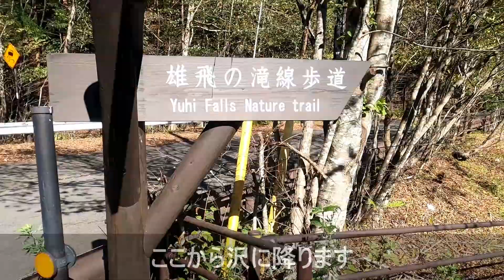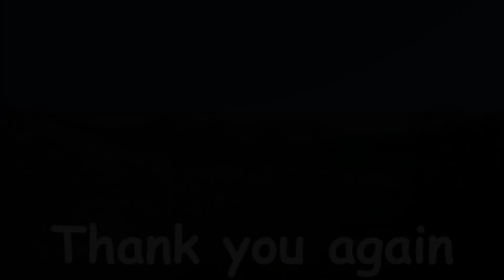スッカン沢の歩き方 2時間だけのウォークヒーリング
那須塩原市　スッカン沢　雄飛の滝遊歩道　ハイキング　スッカンブルー　青と水の光芒

栃木県那須塩原を中心に川や山などの動画を上げてます。

コメント頂けると非常にうれしいです＾＾